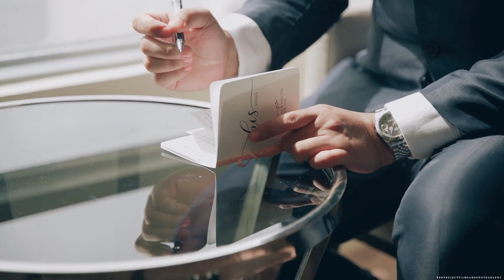Shine and Mickey Wedding Highlights.mp4